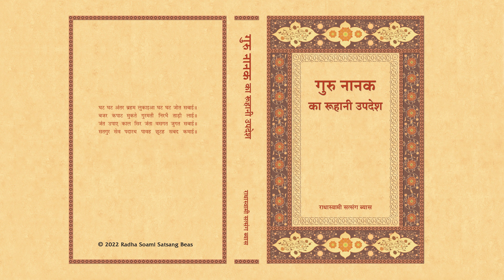8. Bhaag 2 : Vaani - Guru Nanak Ka Ruhani Updesh (Hindi) - RSSB Audio Book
गुरु नानक का रूहानी उपदेश
पंद्रहवीं शताब्दी में भारत के पंजाब प्रदेश में हुए गुरु नानक देव जी, दस गुरुओं की शृंखला में प्रथम गुरु थे। इनकी शिक्षा, सिक्ख धर्म की आधारशिला है। गुरु नानक ने अपनी वाणी में निडरता से ईश्वर की एकता और महानता; मूर्तिपूजा और कर्मकांड की व्यर्थता; देहधारी गुरु के प्रति भक्ति-भाव का महत्त्व; और आत्मा का आंतरिक शब्द की ध्वनि और प्रकाश के साथ जुड़ने का उल्लेख किया है। पुस्तक गुरु नानक देव जी की आध्यात्मिक शिक्षा पर बल देती है। यह हमें समझाती है कि ईश्वर से मिलाप के आध्यात्मिक मार्ग पर चलने के लिए नामभक्ति (शब्द का अभ्यास) और गुरुभक्ति दोनों आवश्यक हैं।  गुरु नानक देव जी की वाणी हमें बताती है कि गुरु की दया-मेहर और निर्देश द्वारा सभी मनुष्य आत्मिक शोभा तथा दिव्यता प्राप्त कर सकते हैं। इस पुस्तक में आध्यात्मिकता और नैतिकता के गहरे संबंध पर गुरु नानक देव जी की बानी से उदाहरण देते हुए विस्तारपूर्वक चर्चा की गई है।

Guru Nanak, a mystic saint of fifteenth century Punjab, India, was first in the line of the ten Gurus upon whose teachings the Sikh religion was founded. Nanak's poetry boldly declares the oneness and greatness of God, the futility of idol worship and rituals, the importance of devotion to the living Master, and union with the inner sound and light of the Shabd. The book stresses the mystic content of Nanak's teachings: that Nambhakti (devotion to Name or Shabd) and Gurubhakti (devotion to Guru) are both necessary to travel the spiritual path to union with God. Nanak's hymns communicate the noble beauty and divinity attainable by all humanity, with the Guru's grace and guidance. Drawing from over 100 of Guru Nanak's poems, the book also includes a thorough discussion of the relationship of mysticism and ethics.

English: Guru Nanak - His Mystic Teachings
Author: Prof. Janak Raj Puri
Category: Mystic Tradition
Format: Paperback, 336 Pages
Edition: 11th, 2014
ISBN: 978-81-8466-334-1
RSSB: HI-007-0